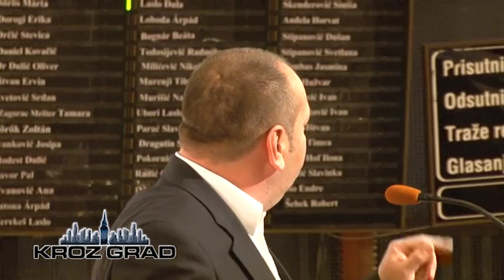Skupština usvojila budžet za 2016. godinu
Sednica Skupštine grada, poslednja u ovoj godini, održana je danas, a pred odbornicima se našlo 15 tačaka dnevnog reda. Najvažnija, Odluka o budžetu Grada Subotice za 2016. godinu, izazvala je gotovo tročasovnu raspravu, ali je budžet usvojen većinom glasova. Predlog za proširenje dnevnog reda koji je na početku zasedanja podnela odbornička grupa DS-a nije usvojen.

Sa 49 glasova za i 9 protiv budžet Grada za 2016. je usvojen . Njegov obim  iznosi 5,8 milijardi, od čega sam Grad treba da obezbedi oko 5 milijardi,a ostalo su sredstva koja se ostvaruju transferom. Gradonačelnik Maglai je istakao da je ovakav budžet prihvatljiv i održiv. Takođe, predviđena su sredstva za pojedine razvojne projekte.

Opozicija je bila protiv  Odluke o budžetu pre svega jer je po njima “prenaduvan” za najmanje 800 miliona. Problem je rashodovna strana, jer su apetiti koalicionih partnera preveliki, istakao je odbornik Demokratske stranke Petar Balažević, i ocenio da je budžet možda politički usaglašen, ali nerealan.

O mogućnosti da račun Grada bude blokiran, gradonačelnik Maglai kaže da je takva opasnost postojala u decembru, ali da je kriza prevaziđena.

Na početku zasedanja bilo je reči i o popločavanju trotoara oko Gradske kuće, za koje odbornici DS-a tvrde da se radi mimo zakonske procedure, te su predlogom za proširenje dnevnog reda tražili da se pomenuti radovi zaustave i da se zaštiti secesijsko jezgro grada, što skupštinska većina nije izglasala.

Pored Odluke o budžetu grada za 2016. godinu, odbornici su danas odlučivali i Odluci o izradi Plana za detaljnu regulaciju „Banje Palić, zatim o Odluci o uspostavljanje saradnje između Subotice i Kiškunhalaša, te o Odluci o odvođenju atmosferskih voda, kao i o izmenama programa poslovanja pojedinih javnih preduzeća.